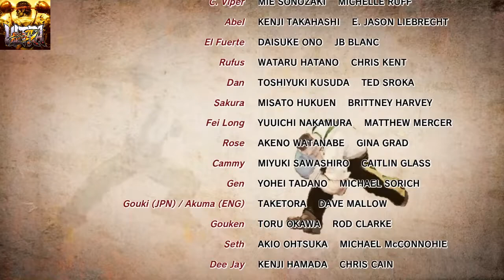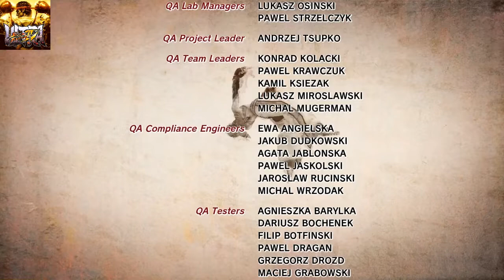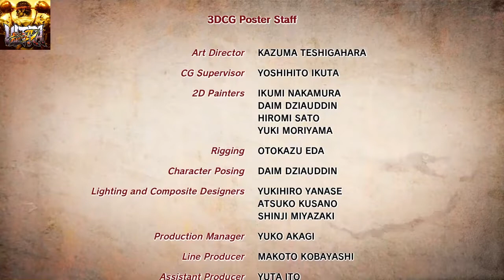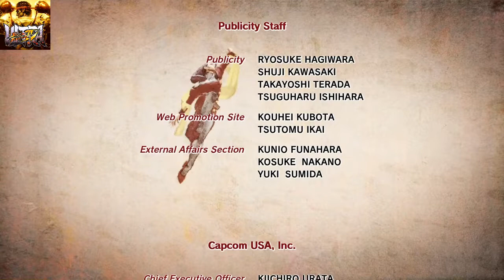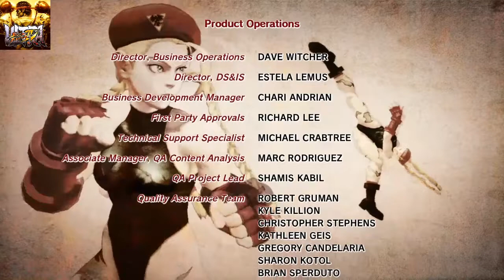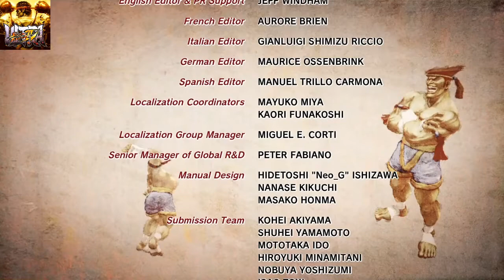Street Fighter GamePlay Ps4 Jefinho747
Plataformas: PlayStation 4, Microsoft Windows, PlayStation 3, Xbox 360, Arcade
Data de lançamento inicial: 18 de abril de 2014
Gênero: Jogo eletrônico de ação
Projetista: Yoshinori Ono
Desenvolvedores: Capcom, Dimps
Série: Street Fighter
Estúdios: Capcom, Capcom U.S.A., Inc., Sony Interactive Entertainment Europe